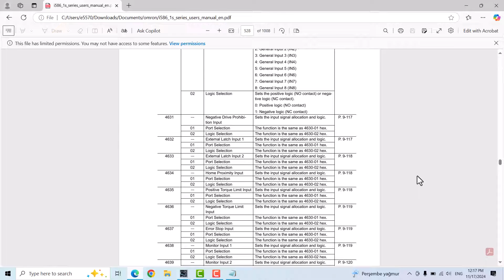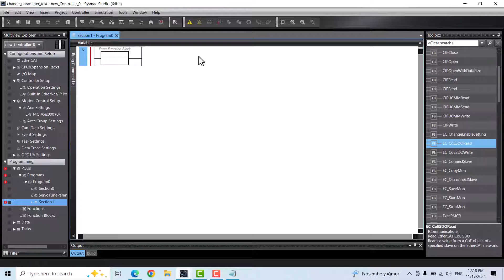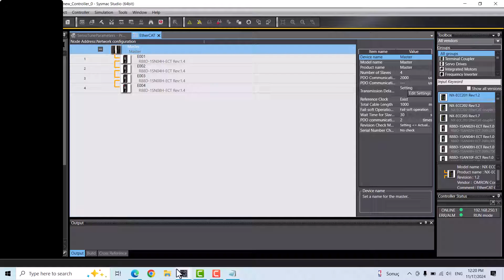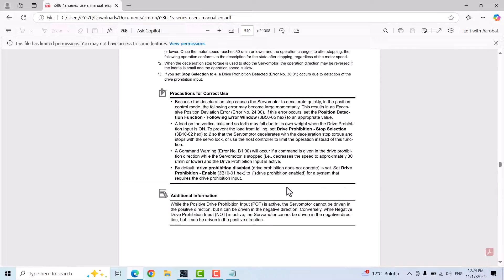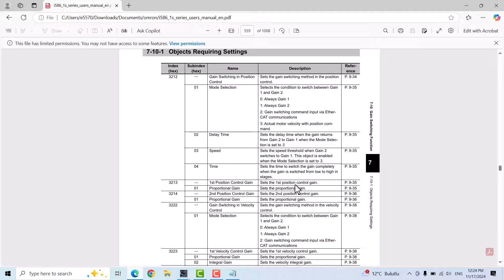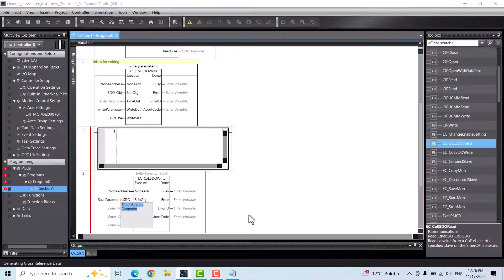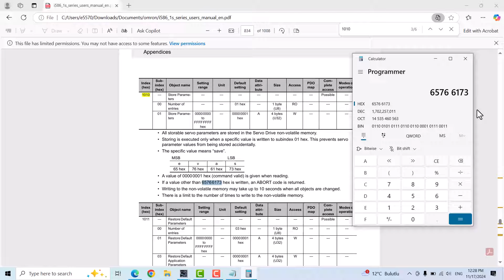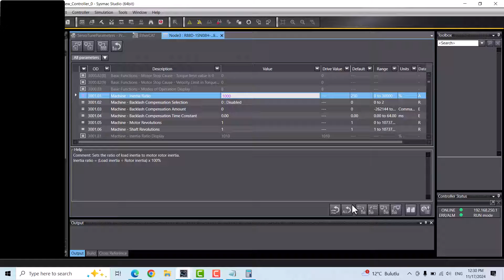Sysmac Studio Read and Write Servo Parameters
گاهی اوقات مجبوریم از درون برنامه به پارامترهای سرو درایو دسترسی داشته باشیم که اگر لازم شد بتونیم تغییرش بدیم یا بخونیمش برای این کار باید از فانکشن هایی که تو این ویدیو نشون دادم استفاده کنیم
یادتون نره که هر فانکشنی سایز خودش رو داره و فرمتش هم باید دابل اینتجر باشه
ضمنا حتما باید مقادیر رو در انتها سیو کنین وگرنه بعد از خاموش و روشن شدن سرو همه مقادیر به قبل برمیگرده برای سیو کردن هم در آخر ویدیو نشون دادم که چیکار باید بکنین
سلام
ممنونم
motion control